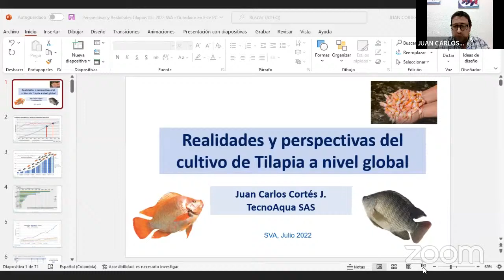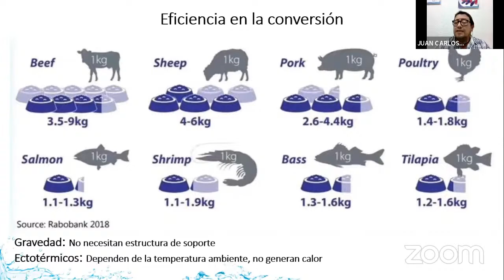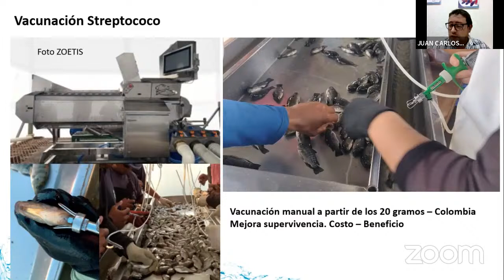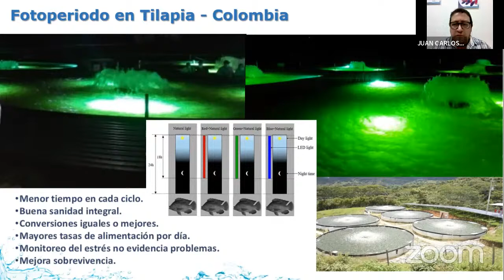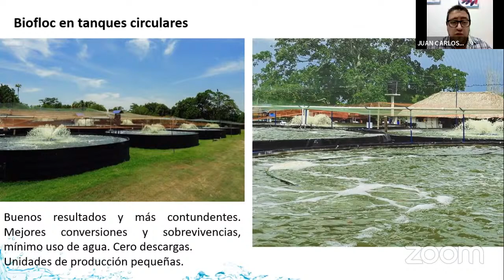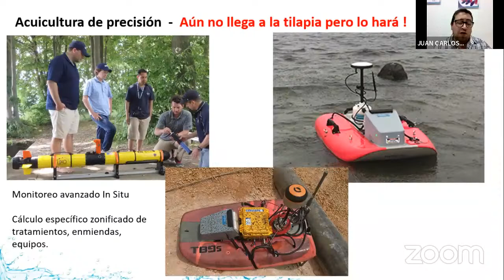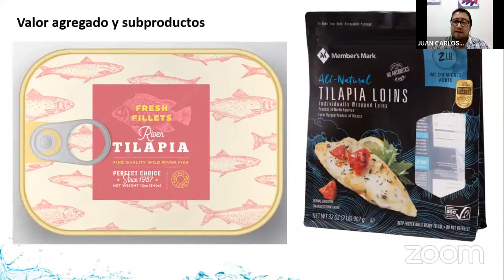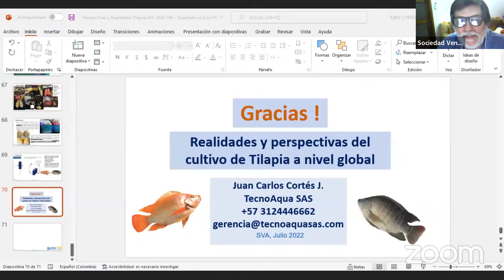Realidades y Perspectivas del Cultivo de Tilapia a Nivel Global - Juan Carlos Cortés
El jueves, 14 de julio se realizó el webinar "Realidades y Perspectivas del Cultivo de Tilapia a Nivel Global" dictado por Juan Carlos Cortés y auspiciado por la Sociedad Venezolana de Acuicultura como parte del Ciclo de Webinars de 2022.

Juan Carlos Cortés

Diseñador Industrial. Propietario y gerente de Agua Verde Acuicultura (Año 2000 – Acuicultura comercial y alevinos). Socio fundador y gerente general de TecnoAqua SAS (2014 – Equipos e insumos para acuicultura. Colombia, Centroamérica y el Caribe). Productor acuícola con más de 20 años de experiencia en reproducción y cultivo de especies de aguas cálidas en Colombia y Latinoamérica. Tilapia, bagres, especies amazónicas. Consultor para diseño, construcción y operación de sistemas extensivos e intensivos de producción en Colombia y varios países de América. Dimensionamiento y puesta en marcha de proyectos de aireación eficiente para sistemas semi-intensivos e intensivos de Tilapia y Camarón. Conferencista internacional.